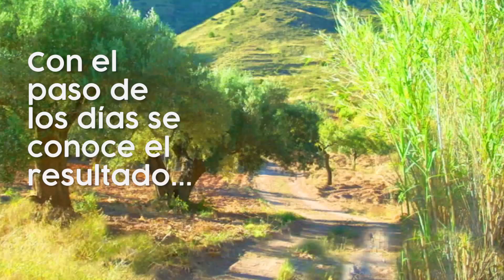La leyenda del Taita Carnaval y Yarcay